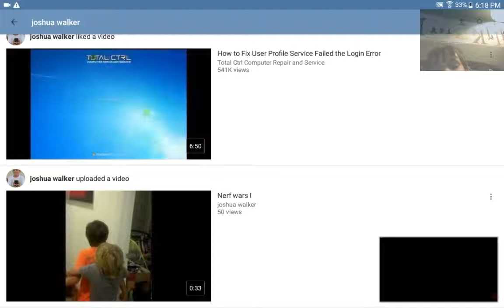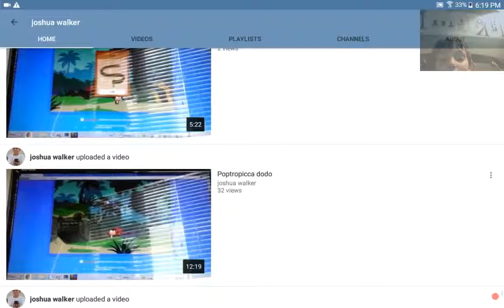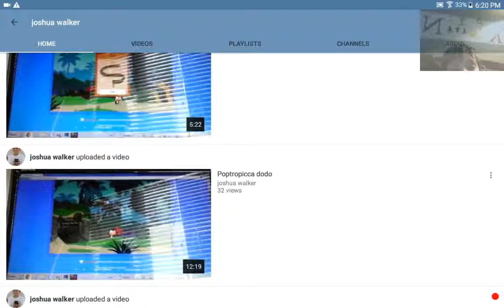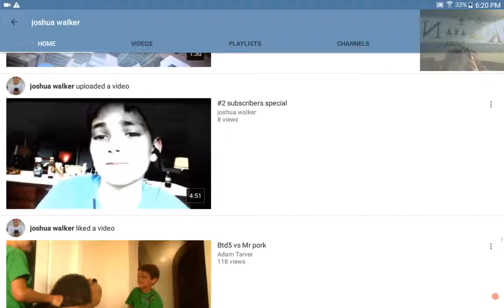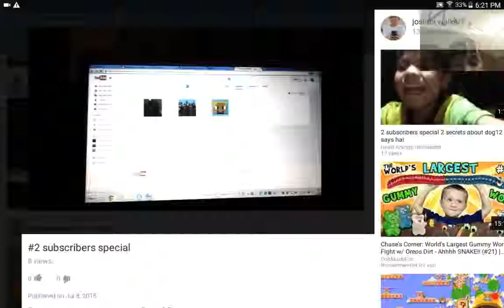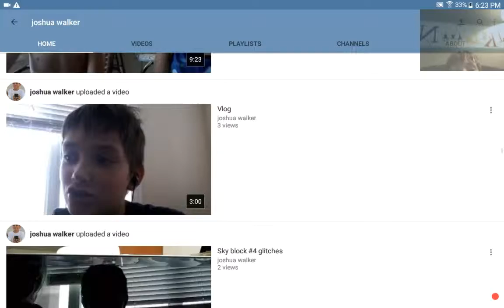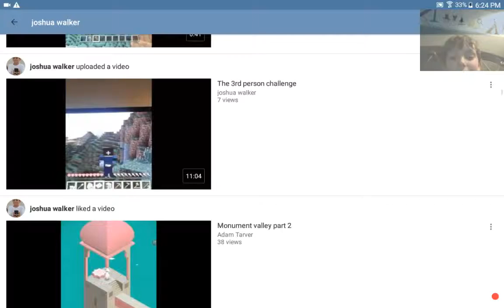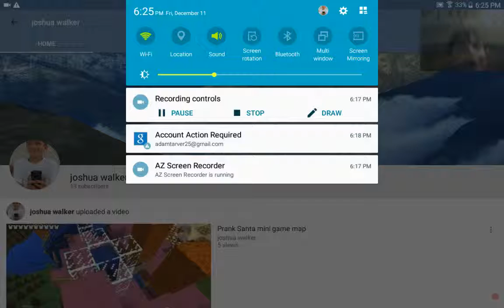Reacting to old video with face cam